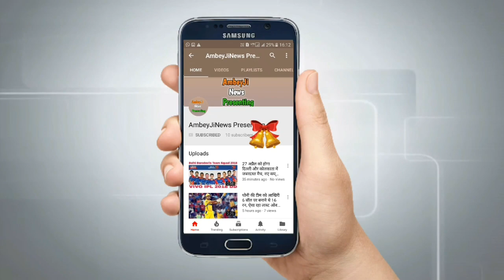जानिए कितनी संपत्ति के मालिक हैं ज्योतिरादित्य सिंधिया, और क्या हैं उनके महल की खासियत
jyotiraditya scindia wife,jyotiraditya scindia house,jyotiraditya scindia news,jyotiraditya scindia interview,jyotiraditya scindia live,
jyotiraditya scindia son,jyotiraditya scindia family,jyotiraditya scindia and vasundhara raje,jyotiraditya scindia about cab,jyotiraditya scindia age,jyotiraditya scindia ashok nagar,jyotiraditya scindia and sachin pilot,jyotiraditya scindia at bharat bachao rally,jyotiraditya scindia and salman khan,jyotiraditya scindia bjp,
jyotiraditya scindia best speech,jyotiraditya scindia bharat bachao rally,jyotiraditya scindia bhopal,jyotiraditya scindia biography hindi,jyotiraditya scindia bhashan,jyotiraditya scindia bharat bachao,
jyotiraditya scindia bhasan,jyotiraditya scindia birthday,jyotiraditya scindia cab,jyotiraditya scindia cast,jyotiraditya scindia cab bill,jyotiraditya scindia car,
jyotiraditya scindia convoy,jyotiraditya scindia channel,jyotiraditya scindia congress,jyotiraditya scindia car collection,
jyotiraditya scindia car kafila,jyotiraditya scindia current news,jyotiraditya scindia daughter,jyotiraditya scindia delhi,
jyotiraditya scindia delhi speech,
jyotiraditya scindia dance,jyotiraditya scindia dhanbad,jyotiraditya scindia dussehra,jyotiraditya scindia dussehra puja,
jyotiraditya scindia debate,jyotiraditya scindia delhi house,jyotiraditya scindia entry,jyotiraditya scindia english speech,
jyotiraditya scindia guna,jyotiraditya scindia ka ghar,jyotiraditya scindia speech guna,jyotiraditya scindia home,
jyotiraditya scindia helicopter,jyotiraditya scindia history,jyotiraditya scindia house in delhi,jyotiraditya scindia house in mp,
jyotiraditya scindia hindi,jyotiraditya scindia history hindi,jyotiraditya scindia in aap ki adalat,jyotiraditya scindia in jharkhand,jyotiraditya scindia in jharia,
jyotiraditya scindia in gwalior,jyotiraditya scindia in marathi,jyotiraditya scindia on bharat bachao rally,jyotiraditya scindia indore,jyotiraditya scindia in latur,
jyotiraditya scindia in sansad,jyotiraditya scindia joining bjp,jyotiraditya scindia joining bjp news,jyotiraditya scindia jharkhand,jyotiraditya scindia jharia,
jyotiraditya scindia jharkhand speech,
jyotiraditya scindia ji,jyotiraditya scindia jhariya,jyotiraditya scindia ki jati kya hai,
jyotiraditya scindia ka mahal,
jyotiraditya scindia kafila,jyotiraditya scindia ke bhashan,jyotiraditya scindia ka bhashan,jyotiraditya scindia ka kafila,
jyotiraditya scindia ki sampatti,jyotiraditya scindia ki shadi ki video,jyotiraditya scindia ka ladka,jyotiraditya scindia latest,
jyotiraditya scindia lifestyle,jyotiraditya scindia latest speech,jyotiraditya scindia left congress,jyotiraditya scindia lok sabha,
jyotiraditya scindia latur,jyotiraditya scindia lok sabha speech,jyotiraditya scindia life,
jyotiraditya scindia mahal,jyotiraditya scindia marathi,jyotiraditya scindia modi,
jyotiraditya scindia marathi speech,jyotiraditya scindia maratha,jyotiraditya scindia mp,jyotiraditya scindia marriage,jyotiraditya scindia mother,jyotiraditya scindia mp news,
jyotiraditya scindia news today,jyotiraditya scindia new speech,jyotiraditya scindia new party,jyotiraditya scindia nrc,
jyotiraditya scindia net worth 2019,
jyotiraditya scindia news hindi,jyotiraditya scindia on cab,jyotiraditya scindia on caa,